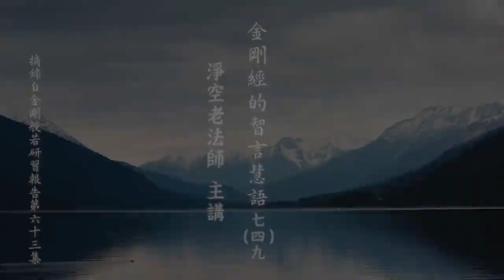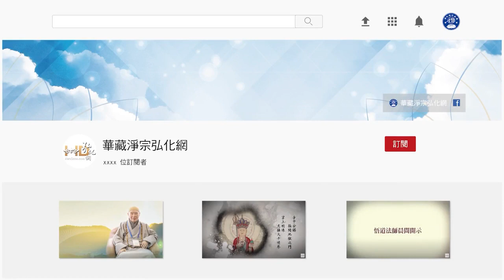金剛經的智言慧語 749 能住持三寶者，就極低限度言之，亦足以啟發善心，挽回世運